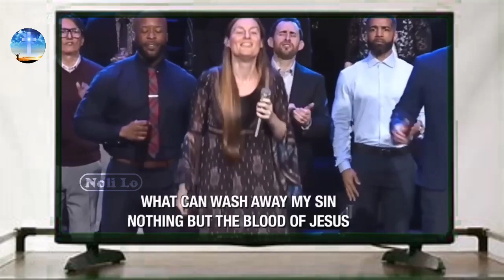ADA KUASA DALAM DARAH-NYA || Paduan Suara Tabernakel Brooklyn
There Is Power In The Blood 🎵 ||  The Brooklyn Tabernacle Choir (lyrics 🎵)

🚀 Like (Suka),
🚀 Comment (Komentar) dan
🚀 Share (Bagikan)

Sehingga Channel YouTube Noli Lo ini bisa makin lebih baik lagi.

Lyric:
Would you be free from your burden of sin?
There's wonderful pow'r in the blood.
We'll come for a cleansing to Calvary's tide;
Would you live daily His praises to